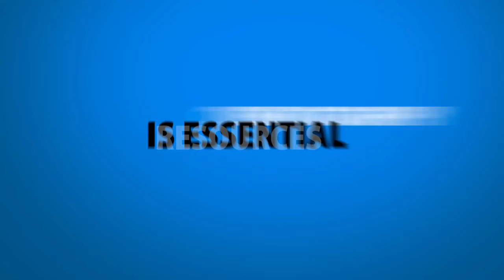Zibadoo create stylish videos : Local video marketing London and Helsinki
Zibadoo.com creates stylish videos at a realistic price and offers a full video SEO service to help rank your video on YouTube and Google.  We specialise in video creation in the London area but we also have a base in Helsinki.  Our site is Please phone us on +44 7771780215 to discuss our services or check our